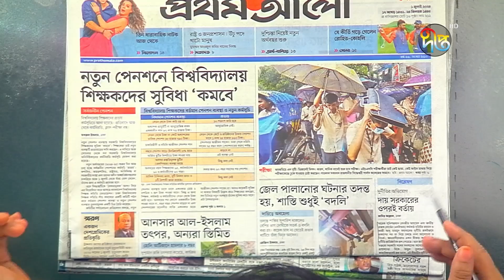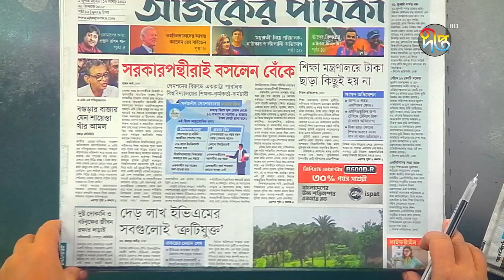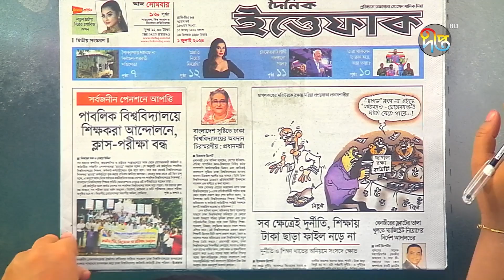এক নজরে দৈনিক পত্রিকার শিরোনাম | Daily Newspaper | BD | Deepto News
Address:
Deepto TV
7/A/GA Tejgaon Industrial Area,